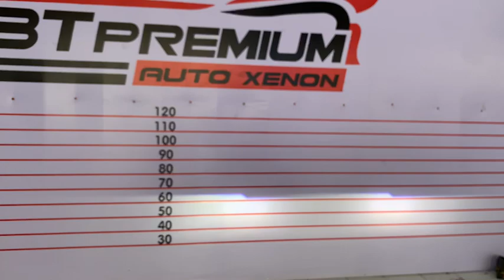Honda City Upgrade Projector Bi-LED Phoenix Pro-Lite 45w